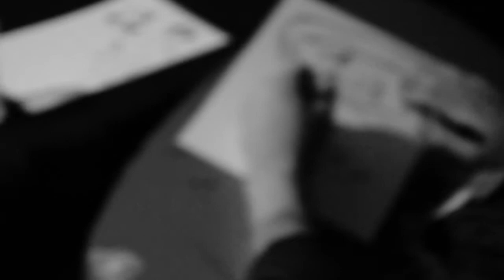Chase & Tiff - 11.22.14 - Columbus Nebraska Wedding Photography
Simply Loved Photography and Designs